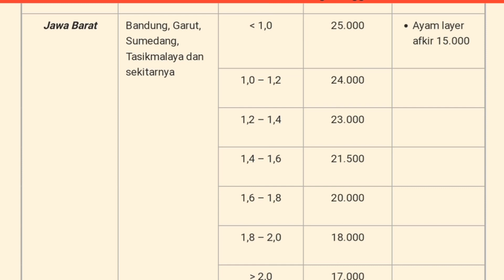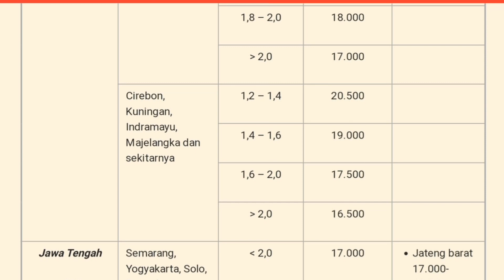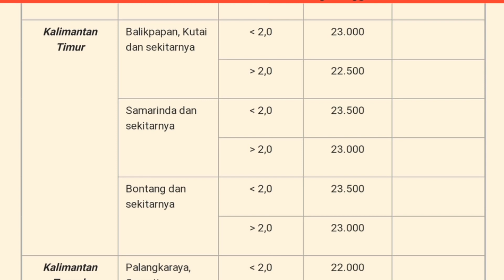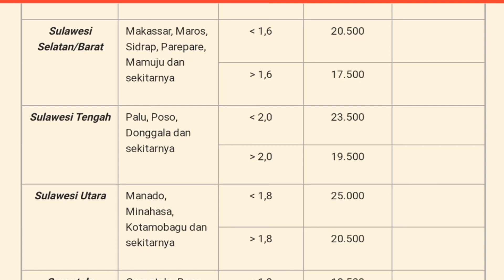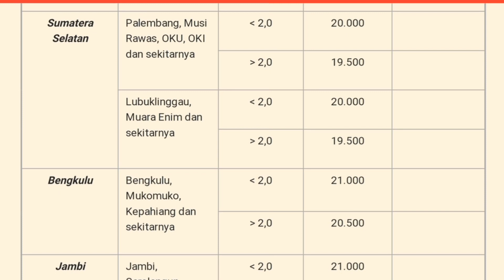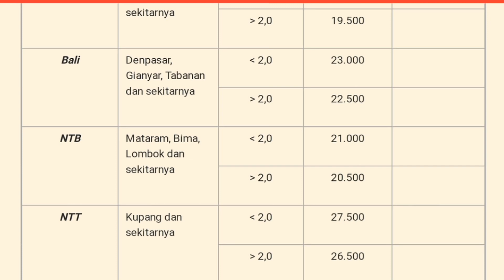Harga Ayam Broiler Hari Ini Jum'at 17 September 2021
Daftar Harga ayam broiler hari ini Jumat 17 September 2021, pada konten ini saya menampilkan daftar harga ayam broiler seindonesia, harga ayam potong ini hanya sebagai referensi bagi peternak ayam pedaging atau pemelihara ayam, harga ayam broiler juga meliputi harga ayam broiler sebali dan harga ayam perbutir.